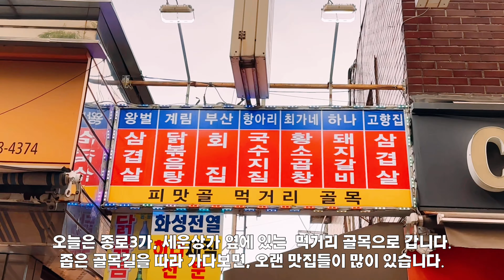최가네 황소곱창 생활의달인 종로 맛집 Jongno Restaurant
* 생활의 달인 소곱창 달인 904호 출연.
* 20년 전통 종로 최고의 한우황소곱창 전문점.
* 양념장에 기대지 않고 다른 부속물 전혀 없이, 기름을 거의 제거 한채 순수 한우황소곱창을 제공하는 정직한 맛집. 오직 종로에 있습니다.

* Master of Life Beef Gopchang Master aired episode 904
* The best Korean beef tripe specialty restaurant in Jongno with 20 years of tradition.
* An honest restaurant that serves pure Korean beef and beef tripe without relying on seasoning, without any other accessories, and with almost no oil removed. It's only in Jongno.